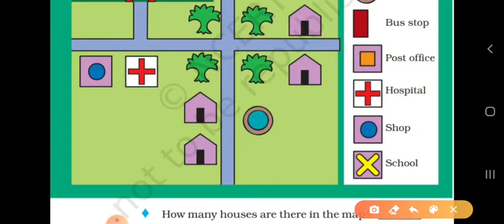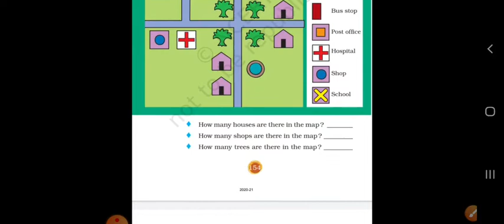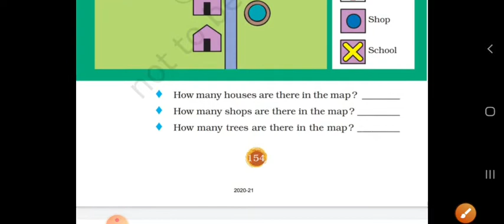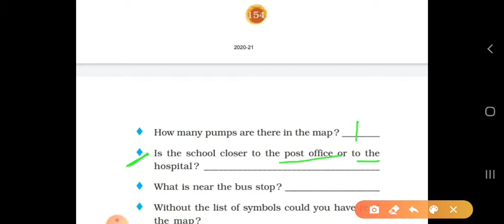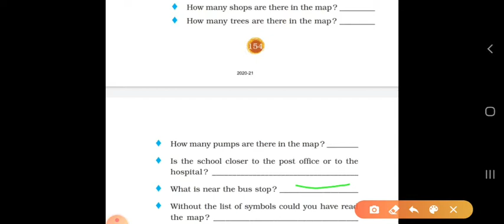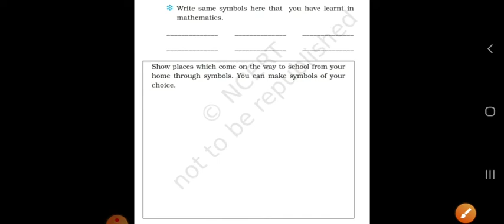Class 3 EVS CHAPTER LEFT RIGHT, MAP READING